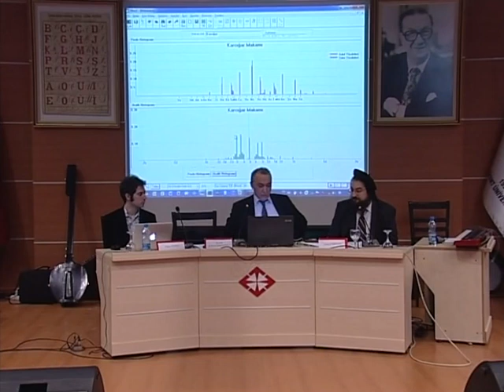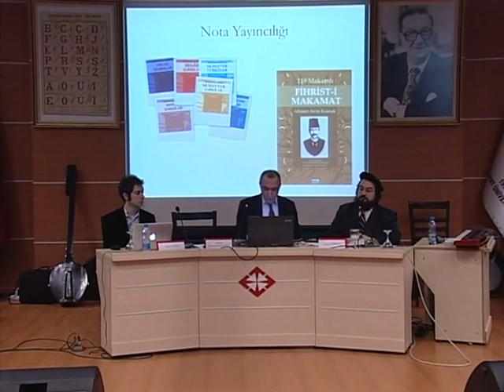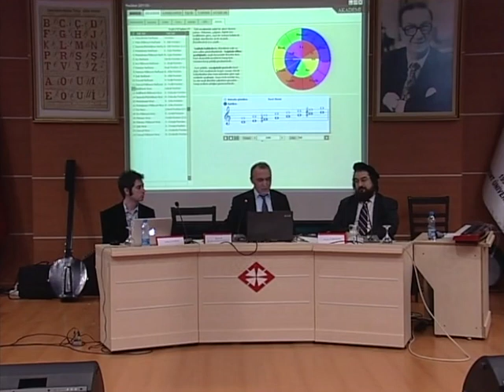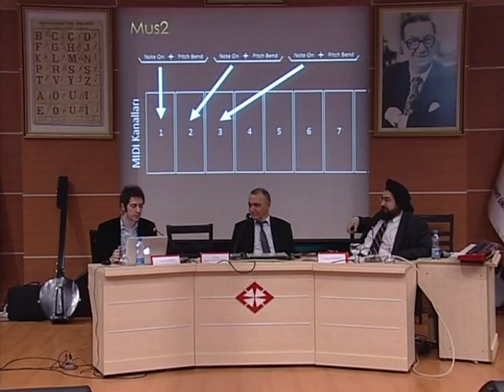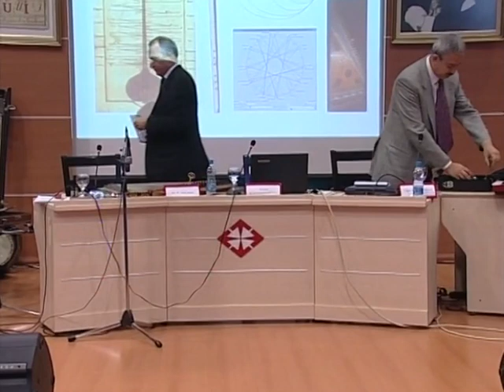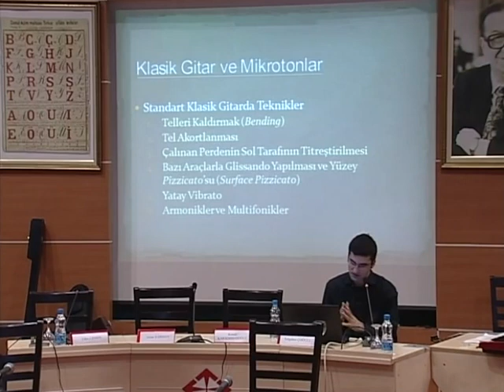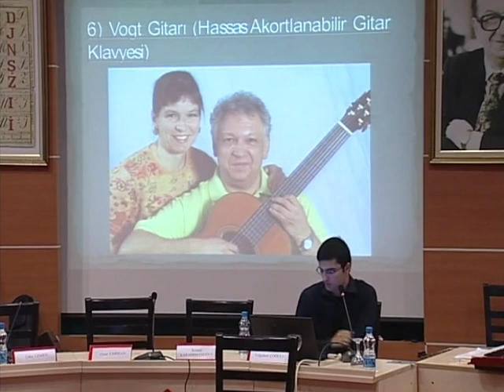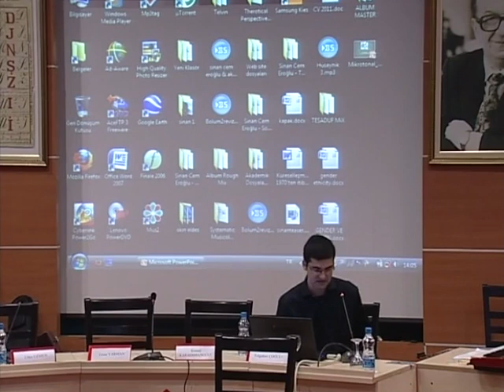MELM:2011 DVD11 Karaosmanoğlu & Uzmen + ÇOĞULU & Eroğlu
MELM:2011-DVD11 (Microtonalist Entrepreneurs) Başkent University